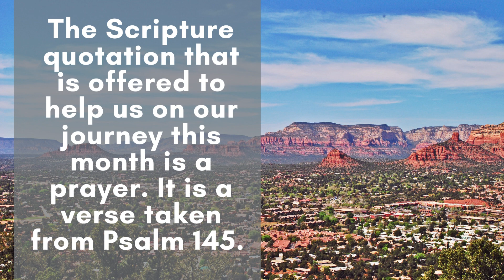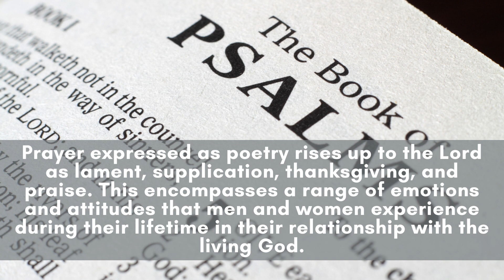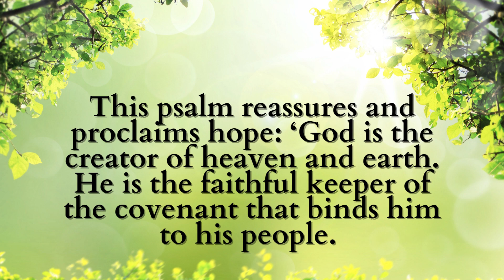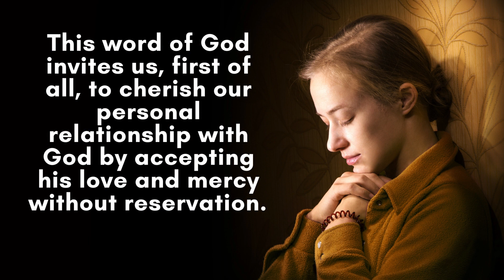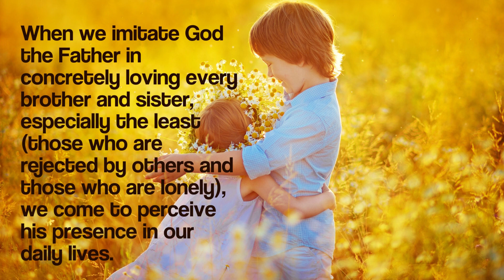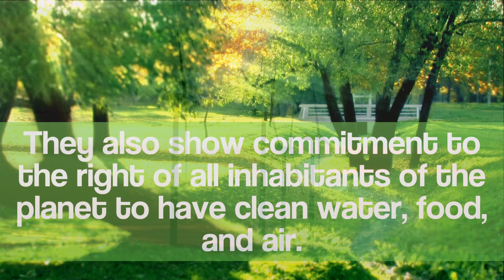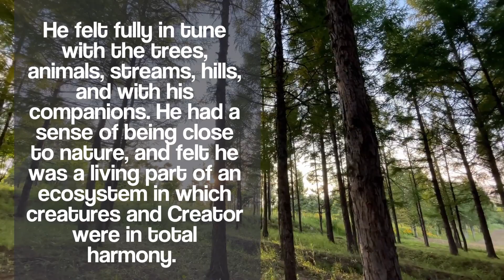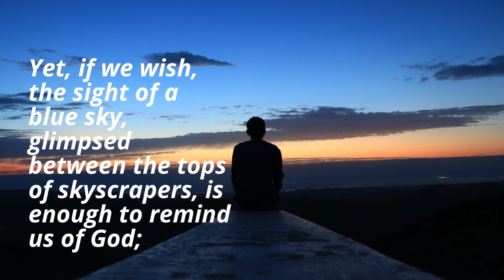Word of Life September 2023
“Every day, I will bless you, and praise your name forever and ever.” (Ps 145:2)